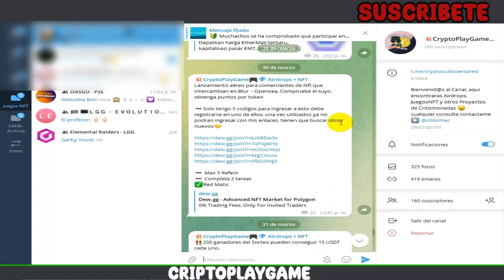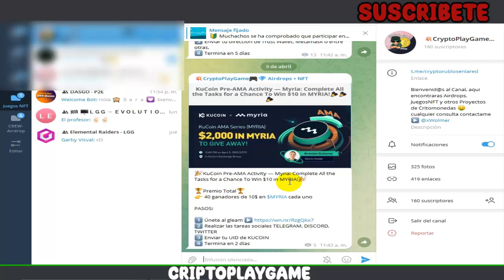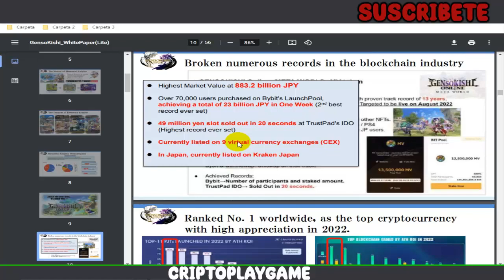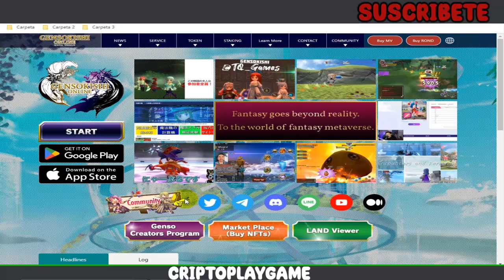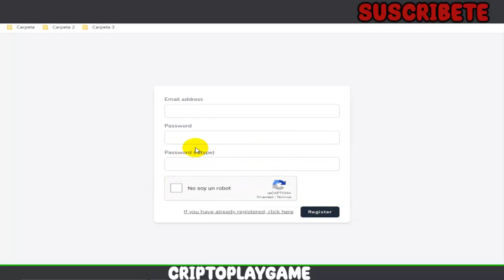⚔GENSOKISHI⚔ JUEGO MMORPG NFT GRATIS 🤑 RE-APERTURA DE REGISTROS 💎 GUIA BASICA MONK DPS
Bienvenidos a mi Canal "ṤʋṣċƦȋɓɜŧɜ"  Amigos les traigo el tan popular juego GENSOKISHI, ya abrieron de nuevo los registros, asi que aprovechen 😃 toco algunos temas dentro el juego y explico un poco sobre el MONK DPS

⚠️ ¡Advertencia! ⚠️

                                      (0 0)
                         --oOO- (_) ---oOO--
                                  ooO Ooo
sεяα dεnunciαdα.